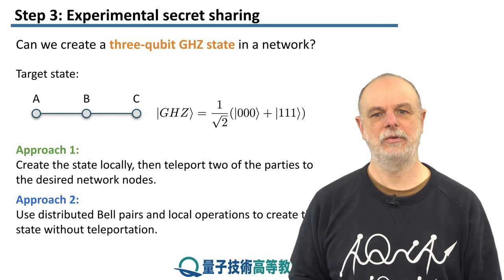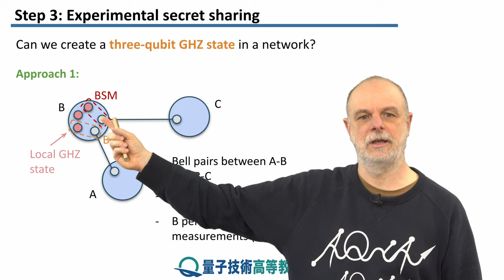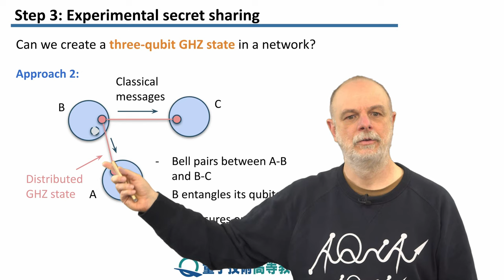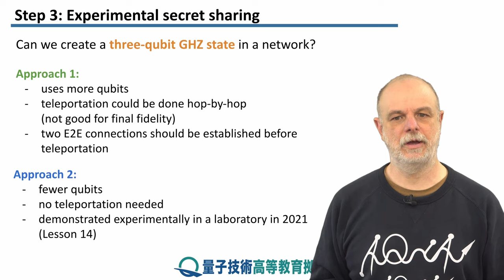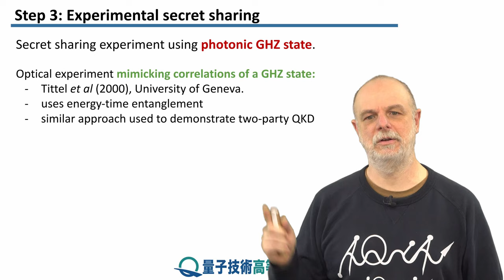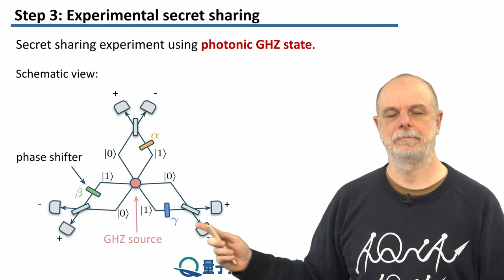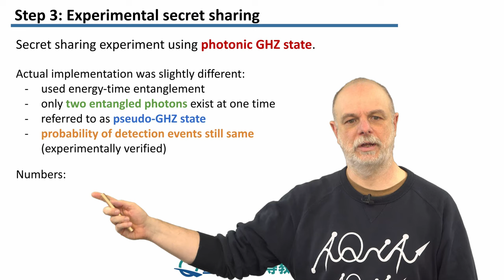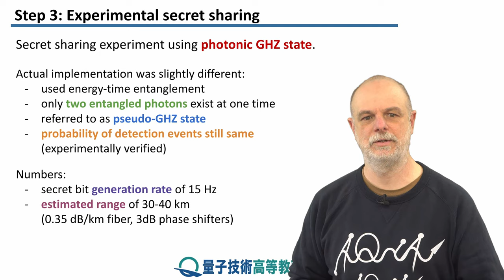11-3 実験的な秘密分散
レッソン　11　セキュリティとセンシング
ステップ　3：　実験的な秘密分散
単純な量子ネットワークを使用した秘密分散を実証した実験について学びます。